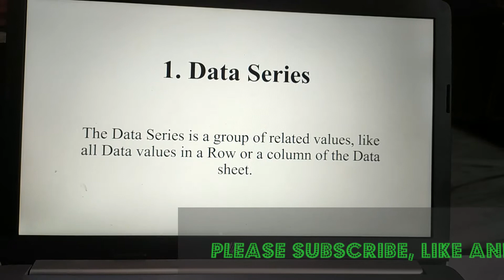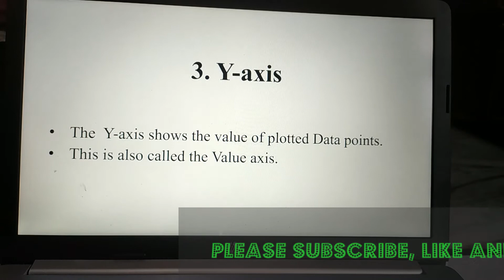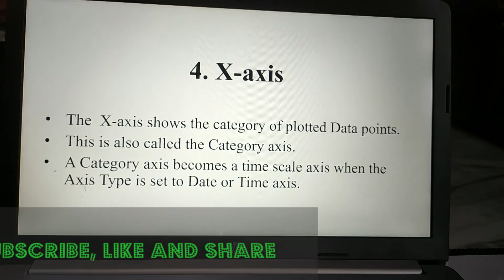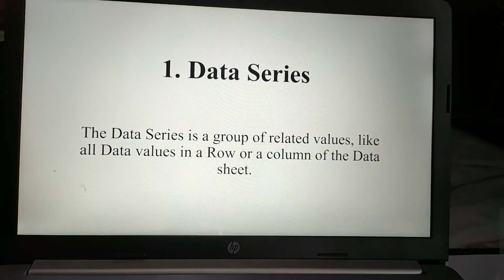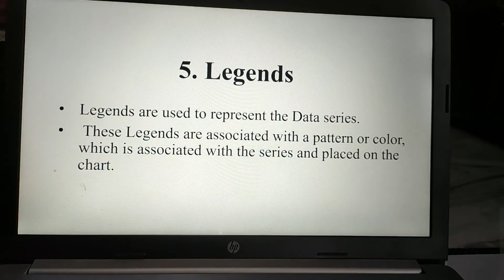Charts with their elements in MS-Excel - What is chart in MS-Excel? Explain with their elements.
This video is on the topic of charts in MS-Excel.